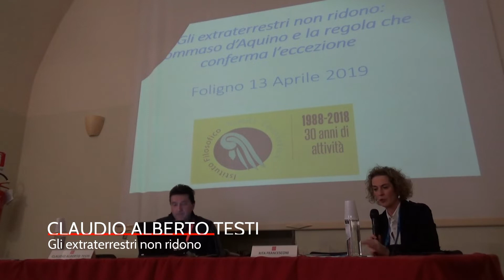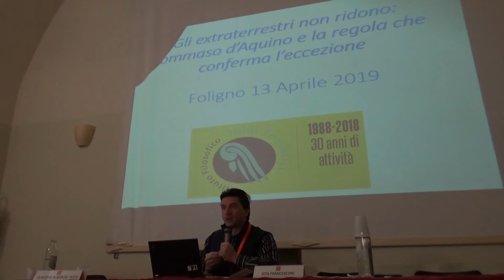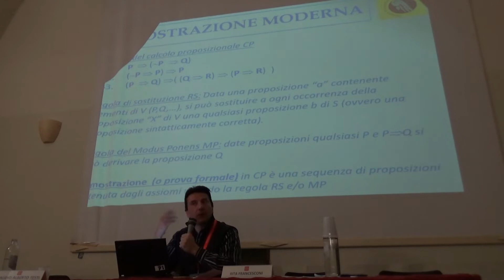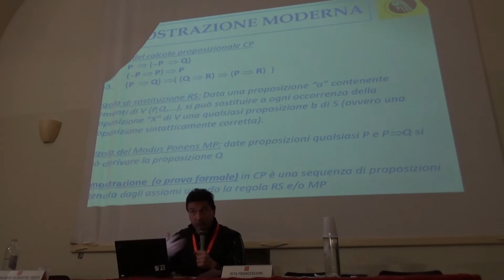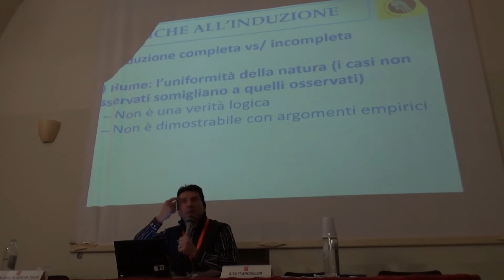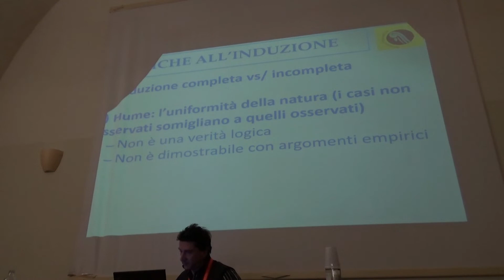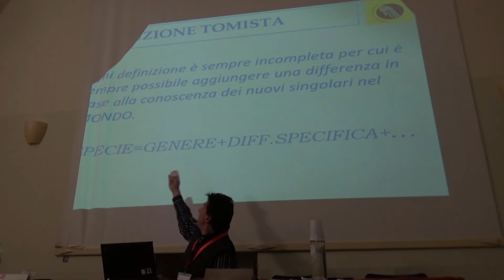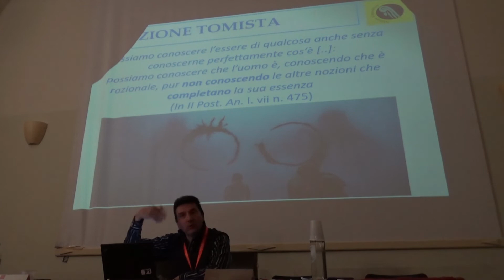Claudio Antonio Testi – Gli extraterrestri non ridono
Claudio Antonio Testi – Gli extraterrestri non ridono: Tommaso d’Aquino e le regola che conferma l’eccezione

Claudio Antonio Testi: Presidente Istituto Filosofico di Studi Tomistici di Modena.

Abstract
L’intervento è teso ad illustrare in che modo la concezione della scienza di Tommaso d’Aquino, ed in particolare la sua trattazione dell’induzione, abbia nell’esperienza del mondo che ci circonda il suo punto di partenza e di arrivo; per cui sono le leggi universali ad adeguarsi alle eccezioni singolari e non viceversa.